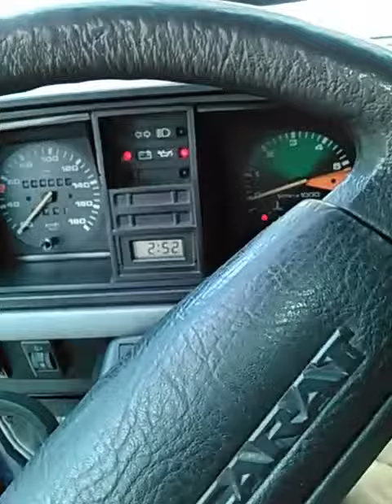Vw subaru conversion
Vw t25 subaru conversion